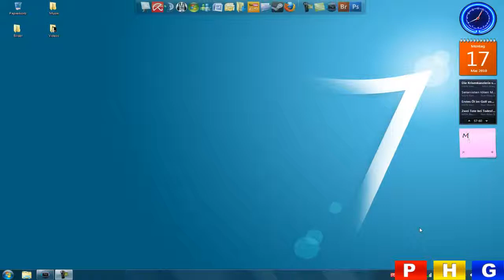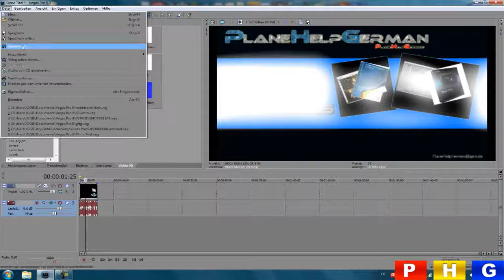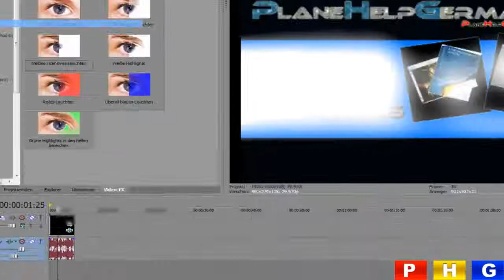Sony Vegas Pro 9.0 | Video in HD Speichern | byPHG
Sony Vegas Pro 9.0 Tutorial by PHG